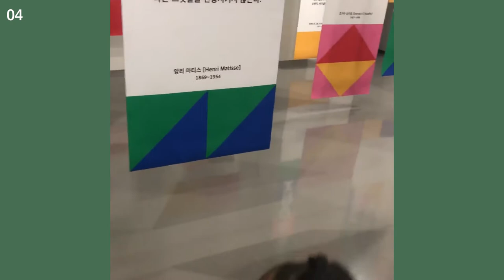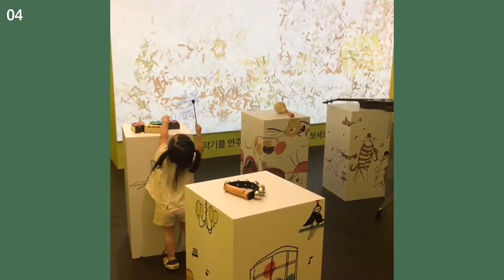8월 27개월~28개월 육아vlog) 키즈카페/원마운트/봉봉키즈/EBS여름방학체험전/워너두칠드런스뮤지엄/호반아트리움/광명동굴/강화도여행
토리가 컸을 때 봤으면 좋겠다 싶어 만들어 보았어요.

subscribes & likes ❤︎